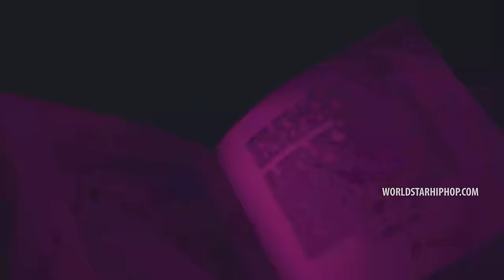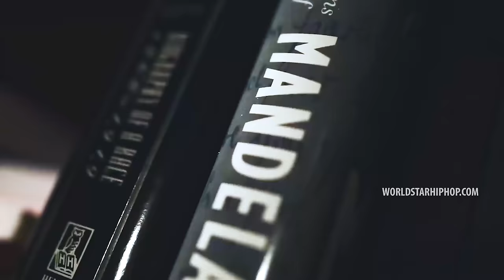JayTon Of ABN feat. Young Dolph - Library (Official Music Video)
Exclusive WSHH music video for “Library” by JayTon Of ABN (ft. Young Dolph).